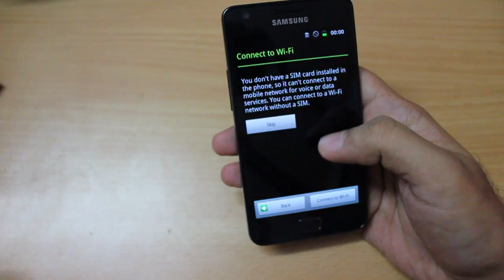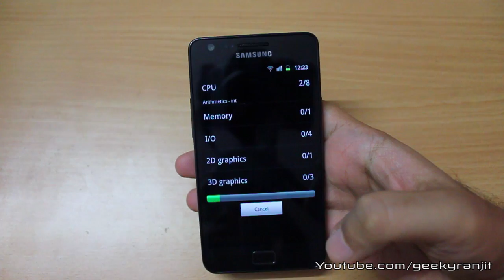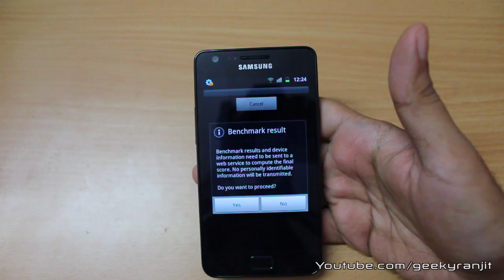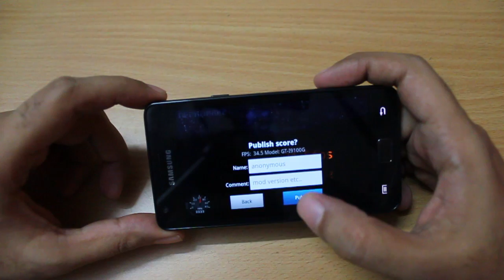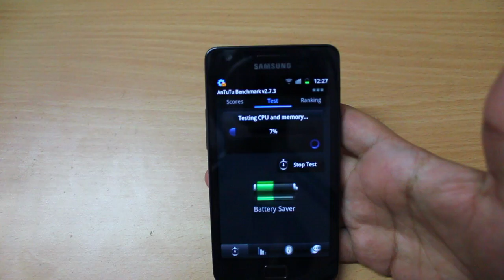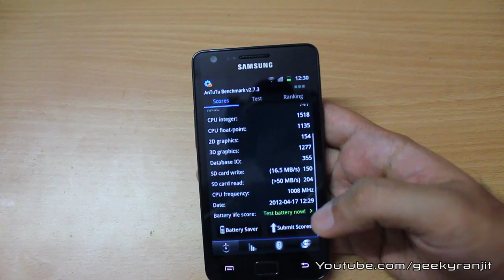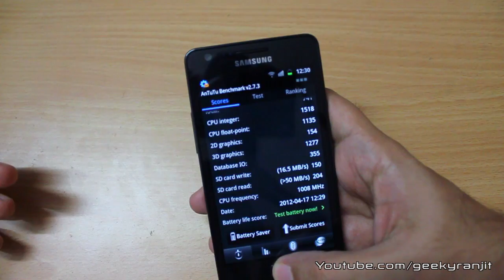Samsung selling crippled version of Galaxy S2 in India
Unboxing of the Samsung Galaxy S2 GT-I9100G also know as the G version that is being sold in India and some other asian countries and the problem with this G variant is that it sports a different GPU and CPU compared to the original Samsung Galaxy S2 and I talk about the same and do some benchmarks.